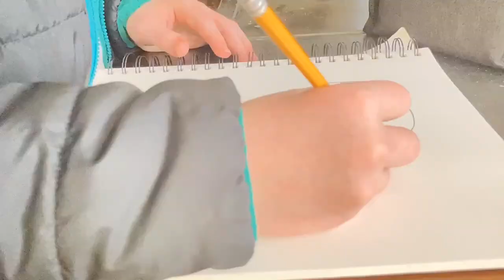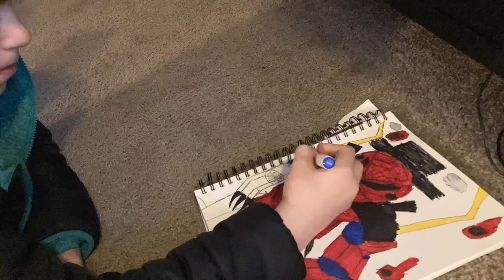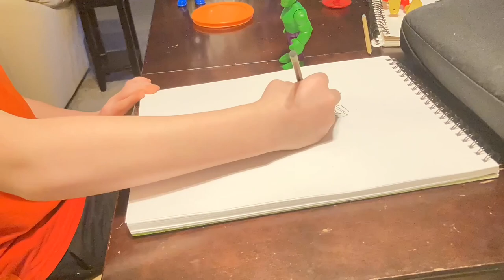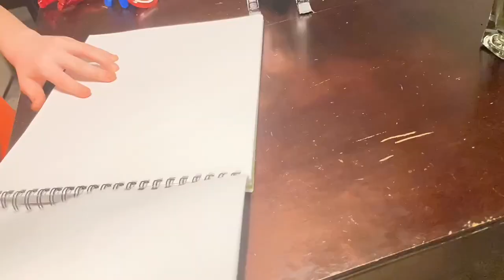Animation vs my art 🖼️